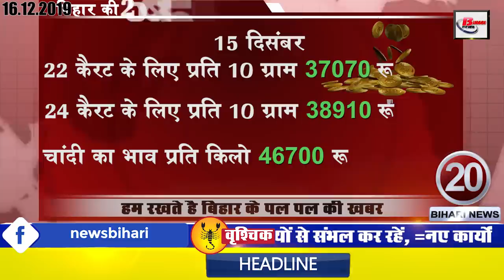Daily Bihar today news of all Bihar districts Video in Hindi.Latest and fast news of Gaya,patna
Latest Daily Bihar today news from Bihar districts video in Hindi i.e. 16th December 2019:-

2. Successful completion of Oct 2019

3. Bihpur daughter gets President Gold Medal

4. ChiragPaswan lashed out at central and state government

Chirag Paswan, the newly appointed LJP president, has fiercely criticized the central and state governments while addressing a Jarmundi gathering in Jharkhand. Taking a dig at the Central Government in his address, he has said that whichever government is in power, now the government will have to answer. For the safety of women, the government in power must take responsibility. No excuse related to their safety will work now.

5. Deputy Chief Minister SushilKumarModi calls for making national silt policy

6. Now let us know about the famous personality of Bihar

Today we will talk about Rajesh Kumar. Rajesh Kumar, who is popularly known as Rosesh in Sarabhai vs Sarabhai, hails from Bihar. He was born on 20 January 1975 in Gaya district of Bihar. Sarabhai vs Sarabhai gave Rajesh an opportunity to make an identity in the world of television. After which Rajesh also got the opportunity to work in many films for his unique style. In films like Super Nani, Student of the Year 2, Rajesh has entertained people a lot with his acting.

7. Fierce shopping on weekends at SarasMela

8. Ravi Shankar Prasad lashed out at Rahul Gandhi

9. PatnaMetro gets new chair

The chairman has been found for Patna Metro. IAS Shivdas Meena, working as Additional Secretary in the Union Housing and City Affairs Ministry, has been appointed as the chairman of Patna Metro. They have been appointed by the Central Government. He is the permanent chairman for Patna Metro. IAS Shivdas Meena is an officer of Tamil Nadu cadre. He is a 1989 batch Tamil Nadu cadre officer.

10. Congress came into the fray to create a winning strategy in the BiharAssemblyelections

11. These trains will remain operational from Patna from tomorrow to 31 January

12. The general public can give their opinion on the increase in electricity rate

13. Pipa bridge to be built parallel to Vikramshilabridge

Due to the increasing number of trains on the continuous bridge bridge, the impact of the jam is seen in the 20-point meeting to get rid of people from this jam. The impact of increasing pressure on the bridge on the bridge will reduce, at the same time people will be able to get rid of the jam and there will be a lot of convenience in coming.

14. Now the tricolor flag will increase the pride of Buxar railway station

15. In the new year, zoos will not loose pockets

16. Upendra Kushwaha made a big statement on Prashant Kishore

RLSP chief Upendra Kushwaha has termed Prashant Kishore's ongoing resentment stance. He has said that Prashant Kishore is doing all this at the behest of Chief Minister Nitish Kumar. Actually, Prashant Kishore objected to JDU's support of the Citizenship Amendment Bill a few days ago. Shortly after this, he has met Chief Minister Nitish Kumar and has given the message of being with him again. On which now the opposition statements have intensified.

17. A lot will be seen in KesariyaBuddhistStupa in East Champaran

It is the largest Buddhist stupa in the world, located in Kesariya near Motihari. The height of this Buddhist stupa is 104 feet as a team after the excavation in 1998, believes the search Kikitihaskaron the stupa of regional people the mound on the Archaeological Survey of India officials "King Ben Raza ' I knew that it was built by the Lichchhavis of Vaishali before the Buddha attained nirvana. According to the diary of Hiuen Tsang, who was a Chinese traveler, he also visited this site. Security was |

18. Ravi Shastri praised MS Dhoni

Indian cricket team coach Ravi Shastri has given a big statement about MS Dhoni, former captain of the Indian team. He has praised Dhoni and said that Dhoni does not pay attention to the record. When he returns to this ground, he will start afresh. It was a sensible decision to take a break from cricket for a short time. Let me tell you that Dhoni is far away from the field since this year's World Cup.

19. Let's move towards the news of the season

20. Now let us know what were the prices of bullion market and petrol diesel

21.PatipatniaurWoh performed well at the box office

22. Many trains will remain operational till 1 February

23. Waiting for the road in this village is over

24. Nawada district will receive National

25. PrashantKishore got note of Nitish Kumar

26.Congress responded to Sushil Modi and Giriraj statement